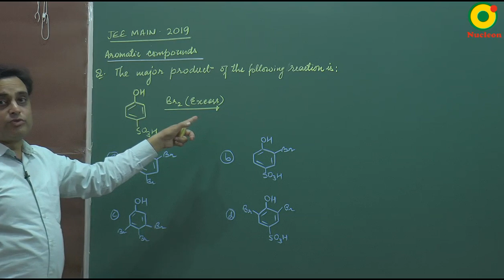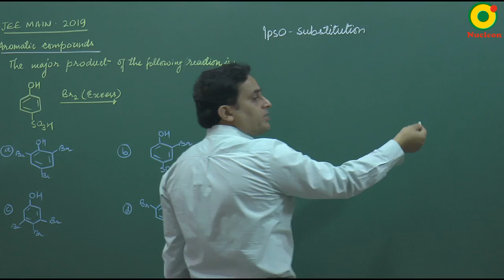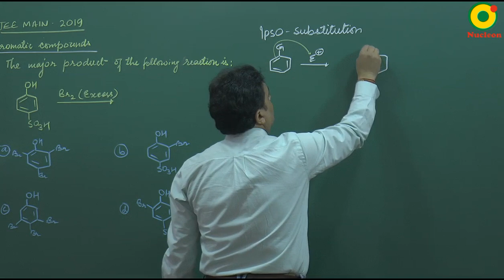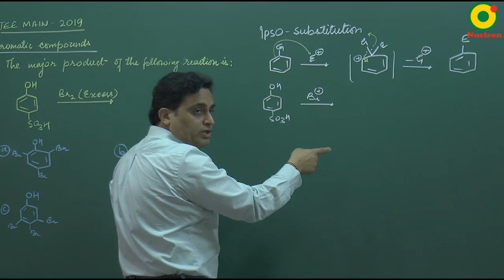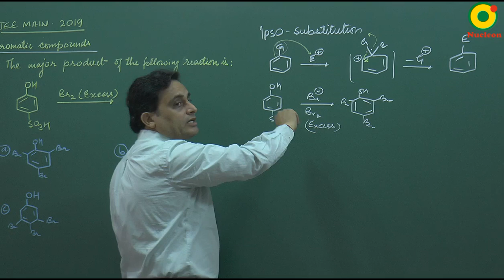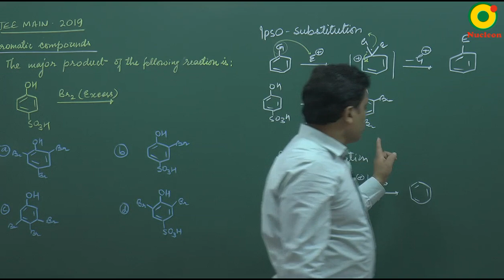IIT JEE Chemistry JEE Main (2019) Aromaticity Question 6 Problem Solving By VKP Sir